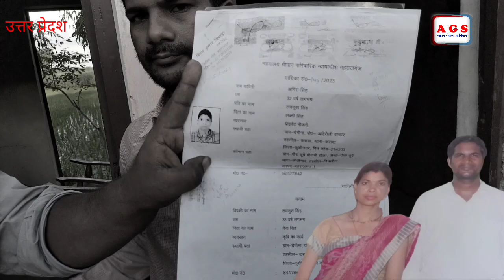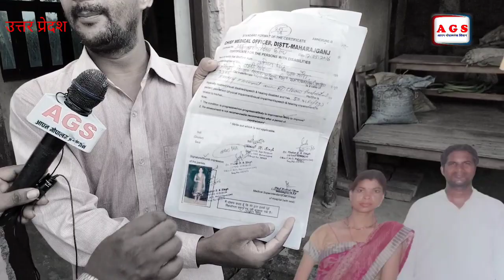दिबयांग को पढ़ा लिखाकर दुबई भेजना पड़ा महंगा,3 साल का बच्चा तलाक??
pabzi से pyar huaa seema hear se bhi badaa news